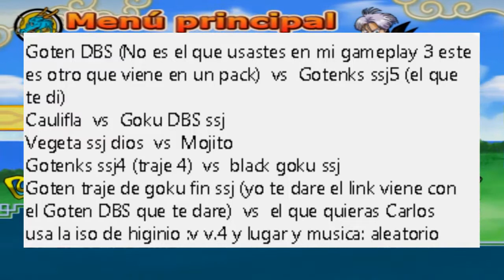Pedido del Player! #7 ║Dragon Ball Z Budokai Tenkaichi 3 Version Latino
¡HOLA PLAYERS!
Esta vez les traigo el septimo pedido del player!!

Duelo (Pedido de Roy Alcivar):
Goten DBS VS Gotenks SSJ5
Black Goku SSJ VS Goku DBS SSJ
Vegeta SSJ Dios VS Mojito
Gohan Joven SSJ Blue VS Goten herido
Goten (traje de Goku) SSJ VS Saint Seiya Dorado

Creditos:
Higinio Loquendero
DARCLES297
Chito GC
Chuchoman
Apioman
Darker máximo
Ben z
Evolution z
Z proyects
Kms mods
ZhiendZ
Misaka mods
Meredzer
Slash
Búho Blanco
Unk uzumaki
Cofre de mods
Sapphire12
Emigamer
Destrozomods
Modsbr
Zekermodsbr
Turles pirata del espacio
El invencible Yamcha
The GAMER PRO589
Breaker Z
Máster jairo
Matheus Nerd
Franco Ocampos
Yizak mods por los mapas
The game
Silviobudokaitenkaichi
Maximum Darker
Magi gemenis
Gotax 3000
Magi gemenis
Arturo moder
Iyura 013
Planet Z
Mods box
Thegoku777

Creador de la Intro: Sandrex el Gamer
Su canal:

Nos vemos : 3